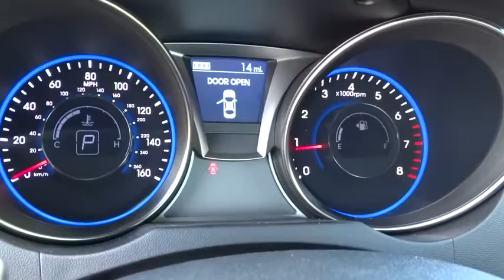2014 Hyundai Genesis Coupe Reno, Carson City, Northern Nevada, Sacramento, Roseville EU120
2014 Hyundai Genesis Coupe 2.0T - Stock#: EU120666 - VIN#: KMHHT6KD4EU120666

2.0T trim. Bluetooth, CD Player, Overhead Airbag, Alloy Wheels, Turbo, iPod/MP3 Input, Satellite Radio. Warranty 10 yrs/100k Miles - Drivetrain Warranty; CLICK ME!br /br /KEY FEATURES INCLUDEbr /Turbocharged, Satellite Radio, iPod/MP3 Input, Bluetooth, CD Player, Aluminum Wheels MP3 Player, Remote Trunk Release, Keyless Entry, Steering Wheel Controls, Heated Mirrors. br /br /VISIT US TODAYbr /Lithia Hyundai of Reno sells new Hyundai's, certified pre-owned Hyundai's, and used cars, trucks, and SUV's! We have excellent finance options as low as 0% on select models, in addition to all avilable Hyundai incentives and rebates! We also specialize in second chance financing! We are located in Northern Nevada at 2620 Kietzke Ln. Our hours are Monday-Saturday 8: 30am - 8pm and Sundays 10am - 6pm. 100% customer satifaction is our priority!